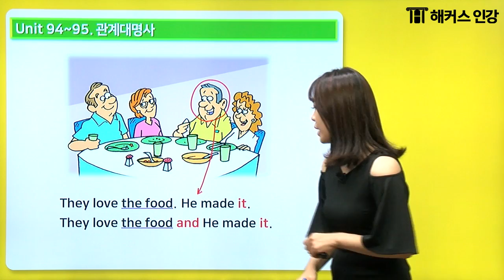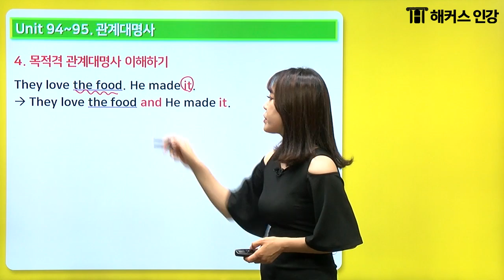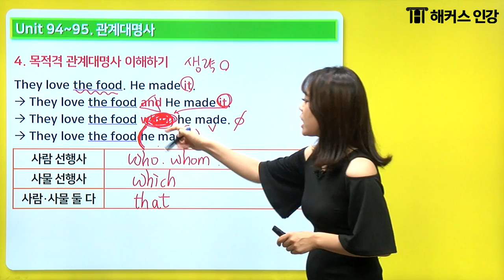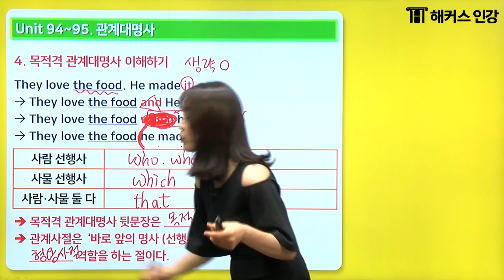영문법 5분⏰완성❗ 헷갈리는 관계대명사 ✍️ㅣ해커스 그래머게이트웨이 베이직 📖 영어문법 기초영문법 영어공부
7년 연속★영문법 1위 그래머 게이트웨이 교재 제공🎁
베스트셀러 1위☆그래머 게이트웨이 10% 할인중✨

영어문법, 기초부터 튼튼하게!
기초영문법 전문가 ☆ 박가은 선생님과
함께 공부해요😁😆
★딱 5분만에★
헷갈리는 영문법 정리 완료!
*교보문고 외국어 베스트셀러 1위 (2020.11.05, 인터넷 일간 베스트 기준)